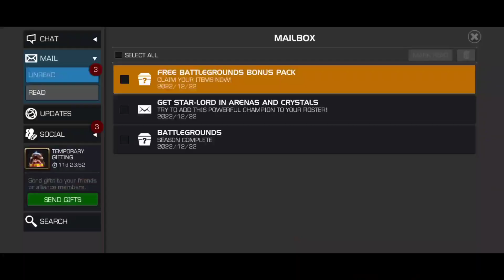Battlegrounds Rewards 😍😍 + Free Battlegrounds Bonus Pack | Thanks Kabam 🎉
ʙᴀᴛᴛʟᴇɢʀᴏᴜɴᴅꜱ